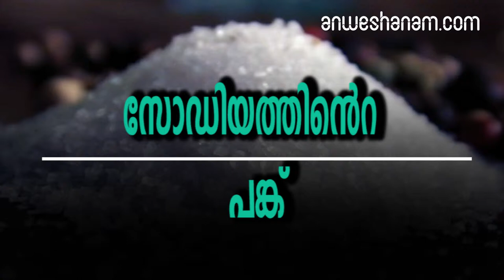സോഡിയത്തിന്‍റെ പങ്ക്‌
സോഡിയത്തിന്‍റെ അളവും മൈഗ്രേനും തമ്മിലെന്ത് ?

ശരീരത്തിനാവശ്യമായ സോഡിയത്തിന്റെ ഏറിയ പങ്കും ലഭിക്കുന്നത് കറിയുപ്പിലൂടെ (സോഡിയം ക്ലോറൈഡ്) ആണ്. മത്സ്യം, മാംസം, റൊട്ടി, മുട്ട, പാല്‍ ഉല്പന്നങ്ങള്‍ തുടങ്ങിയവയാണ് സോഡിയത്തിന്റെ മറ്റു പ്രധാന സ്രോതസ്സുകള്‍.
ശരീരത്തിലെ നിരവധി സുപ്രധാന പ്രവര്‍ത്തനങ്ങളെ നിയന്ത്രിക്കുന്ന മൂലകമാണ് സോഡിയം. രക്തസമ്മര്‍ദം നിയന്ത്രിക്കുവാന്‍ നാഡീഞരമ്പുകളിലൂടെയുള്ള സംവേദനപ്രവാഹത്തെ നിയന്ത്രിക്കാനും ഈ അമൂല്യമൂലകം തന്നെ വേണം

രക്തത്തിലെ സോഡിയത്തിന്റെ സാധാരണ നില 136 മുതല്‍ 196 മി. ഇക്വലന്‍സ്/ലിറ്റര്‍ ആണ്.

സോഡിയത്തിന്റെ അളവ് 136-ല്‍ കുറയുമ്പോഴാണ് ശാരീരിക അസ്വസ്ഥതകള്‍ ഉണ്ടാകുന്നത്. ഈ അവസ്ഥയെ ഹൈമോ നൈട്രീമിയ എന്നു വിളിക്കുന്നു. ലളിതമായ രക്തപരിശോധനയിലൂടെ പെട്ടെന്നുതന്നെ കണ്ടെത്താവുന്നതാണ് ഹൈമോ നൈട്രീമിയ. എളുപ്പത്തില്‍ ചികിത്സിച്ചു ഭേദമാക്കുവാനും കഴിയും. രോഗലക്ഷണങ്ങള്‍ പ്രകടമാകുമ്പോള്‍ സോഡിയം കറുയുന്ന സാഹചര്യംകൂടി കണക്കിലെടുക്കണമെന്നുമാത്രം

ലച്ചോറിലെ സോഡിയത്തിന്റെ അളവ് ഏറിയും കുറഞ്ഞുമിരിക്കുന്നതിന് മൈഗ്രേനുമായി ബന്ധമുണ്ടെന്ന് കണ്ടെത്തല്‍.

ദശലക്ഷക്കണക്കിനാളുകളെ ബാധിച്ചിച്ചിട്ടുള്ള മൈഗ്രേന്‍ ചികിത്സയ്ക്ക് നാഴികക്കല്ലായേക്കാവുന്ന കണ്ടുപിടിത്തമാണിത്. കാലിഫോര്‍ണിയ ആസ്ഥാനമായി പ്രവര്‍ത്തിക്കുന്ന ഹണ്ടിങ്റ്റണ്‍ മെഡിക്കല്‍ റിസര്‍ച്ച് ഇന്‍സ്റ്റിറ്റ്യൂട്ടിലെ ന്യൂറോസയന്‍സ് വിഭാഗമാണ് കണ്ടെത്തലിനു പിന്നില്‍മൈഗ്രേന്‍ ലക്ഷണങ്ങള്‍ കാണിച്ച എലികളിലാണ് പഠനം നടത്തിയത്.

ഉയര്‍ന്നശക്തിയുള്ള കാന്തങ്ങള്‍ ഉപയോഗിച്ച് എലികളുടെ തലച്ചോര്‍ സ്‌കാന്‍ ചെയ്ത് പരിശോധിക്കുകയായിരുന്നു.

 എലികളില്‍ മൈഗ്രേന്‍ ലക്ഷണങ്ങള്‍ പ്രകടമാകുന്നതിന് ഏറെക്കാലംമുമ്പ് തലച്ചോറില്‍ ഉയര്‍ന്നതോതിലുള്ള സോഡിയത്തിന്റെ അളവ് കണ്ടെത്തിയതായി പെയിന്‍ ജേണലില്‍ പ്രസിദ്ധീകരിച്ച റിപ്പോര്‍ട്ടില്‍ വ്യക്തമാക്കുന്നുമൈഗ്രേന്റെ തുടക്കത്തില്‍ സോഡിയത്തിന്റെ ഉയര്‍ന്നതോത് എങ്ങനെ സ്വാധീനമുണ്ടാക്കുന്നു എന്നു മനസ്സിലാക്കാനാണ് ശ്രദ്ധ കേന്ദീകരിച്ചതെന്ന് ഇന്‍സ്റ്റിറ്റ്യൂട്ടിലെ ന്യൂറോസയന്‍സ് വിഭാഗം ഡയറക്ടര്‍ മൈക്കല്‍ ഹാരിങ്ടണ്‍ പറഞ്ഞു. നേരത്തേ നടത്തിയ പഠനങ്ങളില്‍ മൈഗ്രേന്‍ ഉള്ളവരുടെ സെറിബ്രോ സ്‌പൈനല്‍ ദ്രവത്തില്‍ സോഡിയത്തിന്റെ അംശം മൈഗ്രേന്‍ ഇല്ലാത്തവരെക്കാള്‍ കൂടുതലാണെന്ന് കണ്ടെത്തിയിട്ടുണ്ട്.

ഉത്കണ്ഠ, മാനസിക സമ്മര്‍ദം, ഹോര്‍മോണ്‍ വ്യതിയാനം തുടങ്ങിയവയും മൈഗ്രേന് കാരണമാകാറുണ്ടെന്നും ഗവേഷകര്‍ കണ്ടെത്തി.

 ലോകത്ത് 40 ശതമാനം മൈഗ്രേന്‍ ബാധിതര്‍ മാത്രമേ കൃത്യമായ ചികിത്സ തേടുന്നുള്ളൂവെന്നാണ് ലോകാരോഗ്യസംഘടന വ്യക്തമാക്കുന്നത്.നിരവധി ശാരീരിക പ്രശ്‌നങ്ങള്‍മൂലം രക്തത്തിലെ സോഡിയത്തിന്റെ അളവ് കുറയാം. ഏറ്റവും പ്രധാനം ഛര്‍ദി-അതിസാരരോഗങ്ങളാണ്. ഛര്‍ദിയിലൂടെയും വയറിളക്കത്തിലൂടെയും ശരീരത്തില്‍നിന്ന് നഷ്ടപ്പെടുന്നത് സോഡിയം അടങ്ങിയ ജലാംശമാണ്. അതു പരിഹരിക്കാനായി ശുദ്ധജലം മാത്രം നല്‍കുകയും അതേസമയം സോഡിയത്തിന്റെ നഷ്ടം പരിഹരിക്കപ്പെടാതെയിരിക്കുകയും ചെയ്യുമ്പോള്‍ ഈ മരു ന്നുകളുടെ ഉപയോഗത്തെത്തുടര്‍ന്ന് ശരീരത്തില്‍നിന്നും ജലാംശവും ലവണാംശവും ഒരുപോലെ നഷ്ടപ്പെടുന്നു.

 പ്രായമേറിയവരിലാണ് ഈ പ്രശ്‌നം കടുതലായി പ്രകടമാകുന്നത്.

പക്ഷാഘാതത്തെത്തുടര്‍ന്നും മസ്തിഷ്‌ക രക്തസ്രാവത്തെത്തുടര്‍ന്നുമൊക്കെ രോഗിയുടെ നിലയില്‍ കാര്യമായ പുരോഗതി ഉണ്ടാകാത്തതും സോഡിയം കുറഞ്ഞതുമൂലമാകാം. മറ്റ് മസ്തിഷ്‌കരോഗങ്ങളായ മെനിഞ്ചൈറ്റിസ്, എന്‍സിഫ്‌ലൈറ്റിസ്, തലച്ചോറിനേല്‍ക്കുന്ന പരിക്കുകള്‍, തലച്ചോറില്‍ പഴുപ്പുണ്ടാവുക തുടങ്ങിയവയും സോഡിയം കുറയാന്‍ ഇടയാക്കാം. പിറ്റിയൂട്ടറി ഗ്രന്ഥി അമിതമായി ഉല്പാദിപ്പിക്കുന്ന ആന്റി ഡൈയൂററ്റിക് ഹോര്‍മോണിന്റെ (എ.ഡി.എച്ച്) പ്രവര്‍ത്തനത്തെത്തുടര്‍ന്നാണ് സോഡിയം കുറയുന്നത്. എ.ഡി.എച്ച്. വൃക്കനാളികളില്‍ പ്രവര്‍ത്തിച്ച് കൂടുതല്‍ ജലാംശം ആഗിരണം ചെയ്യാന്‍ ഇടയാക്കുന്നു

. തുടര്‍ന്ന് രക്തത്തിലെ സോഡിയത്തിന്റെ അളവ് ആപേക്ഷികമായി കുറയുന്നു.

ശ്വാസകോശം, പാന്‍ക്രിയാസ്, തലച്ചോര്‍ തുടങ്ങിയവയെ ബാധിക്കുന്ന അര്‍ബുദത്തെത്തുടര്‍ന്നും ശ്വാസകോശ രോഗങ്ങള്‍, തൈറോയിഡ് തകരാറുകള്‍, പിറ്റൂട്ടറി ഗ്രന്ഥിയുടെ തകരാറുകള്‍ തുടങ്ങിയവ മൂലവും സോഡിയം കുറയുന്നതിന്റെ കാരണവും മറ്റൊന്നല്ല.ശരീരത്തില്‍ നീരുണ്ടാകുന്ന സാഹചര്യങ്ങളിലും സോഡിയത്തിന്റെ അളവ് കുറയാം. സിറോസിസ് പോലെയുള്ള കരള്‍ രോഗങ്ങള്‍, ഹൃദയസ്തംഭനം, വൃക്കസ്തംഭനം തുടങ്ങിയവയെല്ലാം നീരുണ്ടാകുന്നതിനും സോഡിയം കുറയുന്നതിനുമിടയാക്കാം